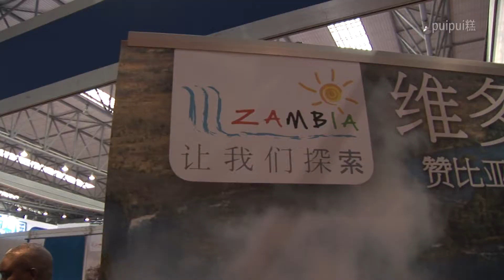2013年中国国际旅游交易会 海外ブース